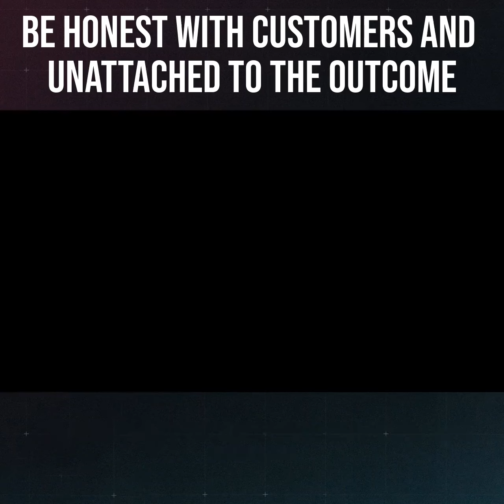How to Meet Every Remodeling Customer Where They Are | BuiltBy - Hatch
BuiltBy Ep. 44 ft. Chad & Diane Hatfield @ Alair Homes Plano